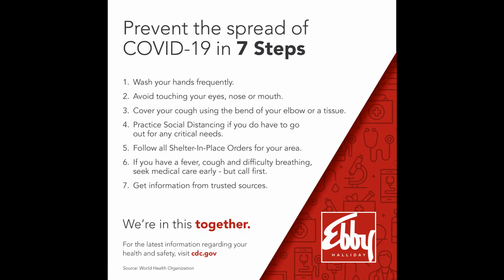1328 Timber Valley Drive